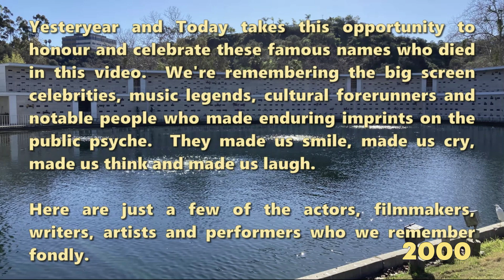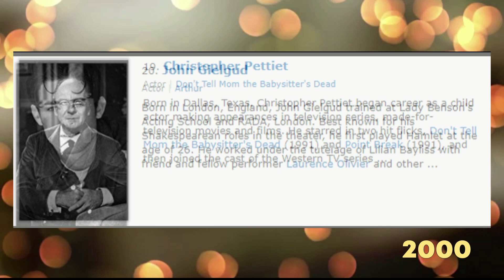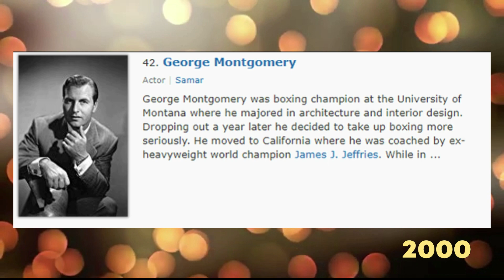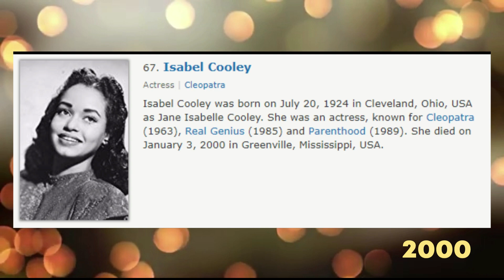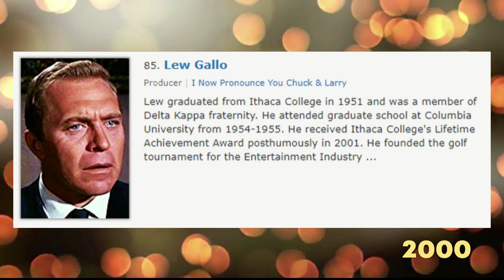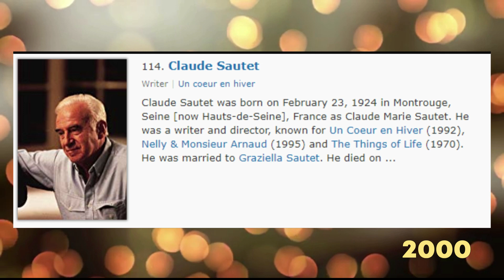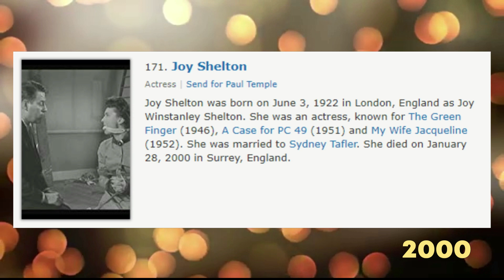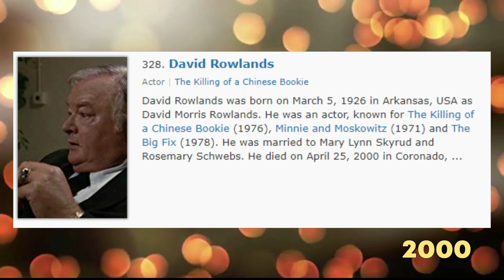This Shocking Video Reveals The Top 149 Untold Truths Behind Movie Star Deaths In 2000!